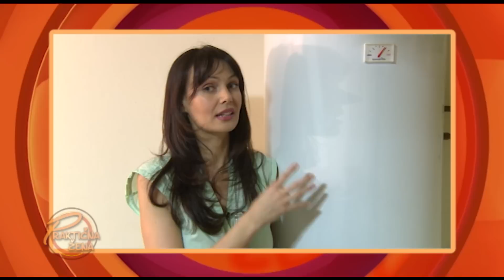Praktična žena - Kako uštedeti struju